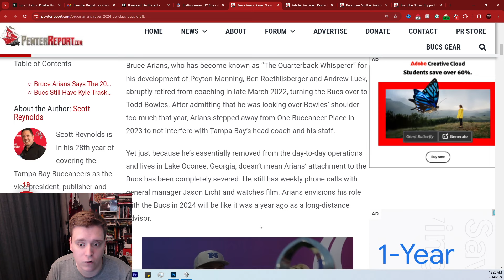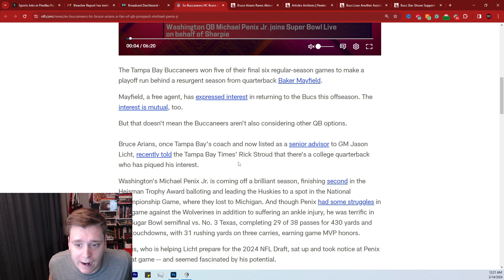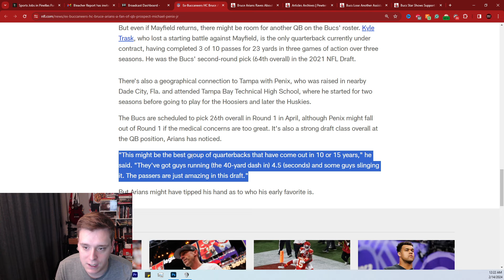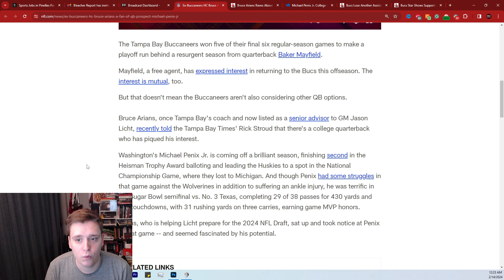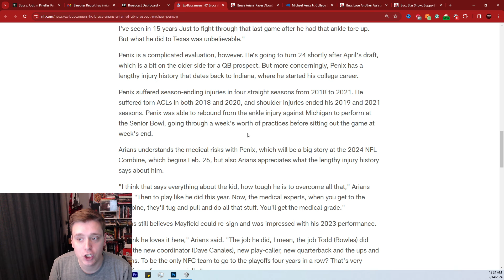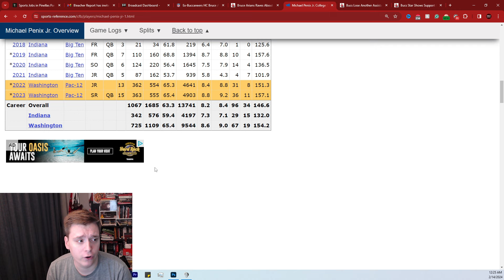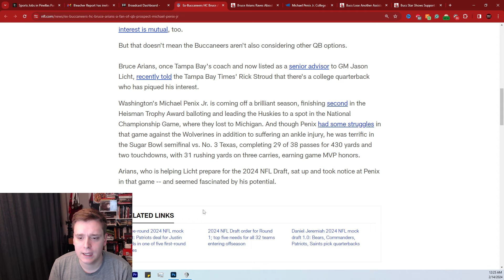Tampa Bay Buccaneers Bruce Arians LOVES Michael Penix Jr. and 2024 QB Class!